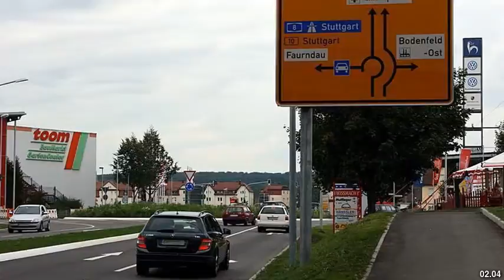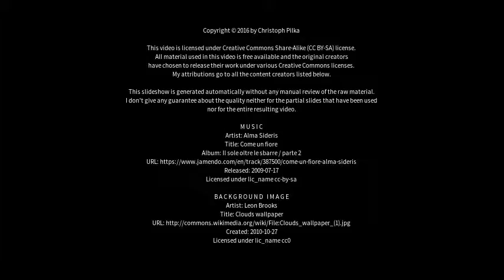Best places to visit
Best places to visit - Göppingen (Germany) Best places to visit - Slideshows from all over the world - City trips, nature pictures, etc.